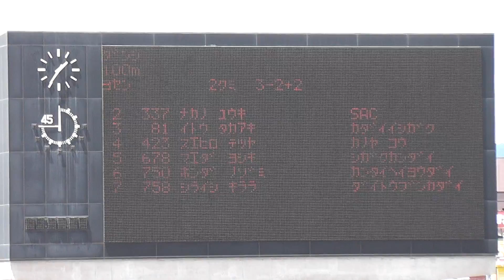第71回 鹿児島県陸上選手権大会 2016年07月03日 男子 100m 予選2組